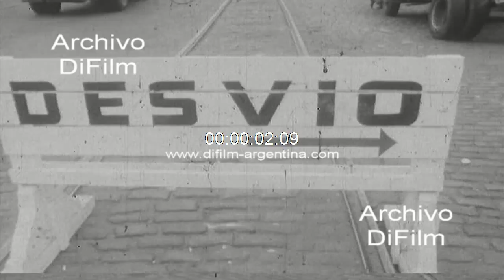Trabajos con arreglos en la avenida Velez Sarsfield y Entre Rios 1966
Bs. As.: Trabajos con arreglos en la avenida Velez Sarsfield y Entre Rios. Imagen con calle de empedrado. Imagen con cuadrilla de obreros removiendo los adoquines y el tendido de rieles del tranvía. Maquina excavadora colocando los escombros en camion volcador. (Sin sonido)
Fecha: 8/9/1966
Duración: 24 segundos
Código del film: A-03420